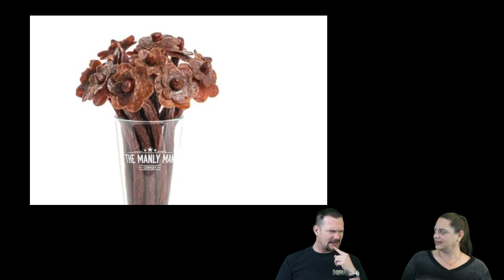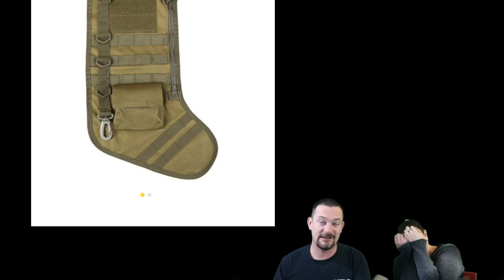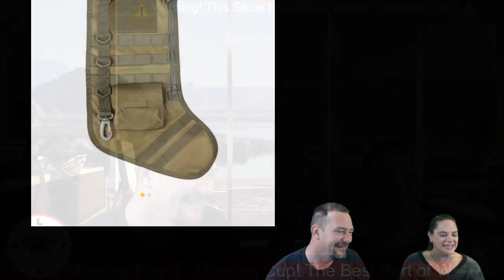Lake Powell News Network LIVE: News and Entertainment For Page and Lake Powell